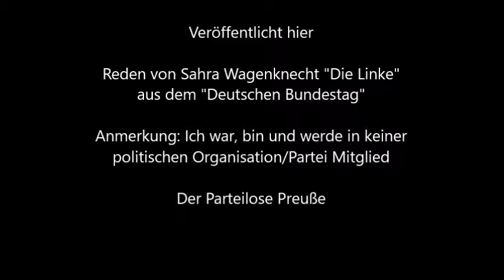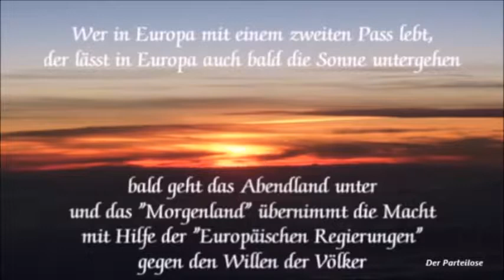Bundestag * Weiter so * Sahra Wagenknecht Die Linke * Teil 1